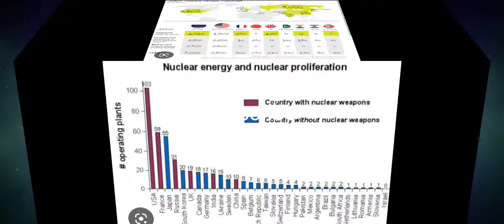Nuclear weapons shortvideo nuclear russia russian army warzone 💙💛💙💛🇺🇦🇺🇦ukraine